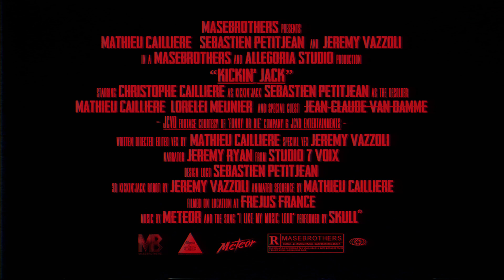KICKIN' JACK - A Retro Trailer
Support Masebrothers / Souteniez la chaîne
thx ;)
Activez la VOSTFR pour les francophones ;-)

est une comédie d'action 80's inspirée par les bandes annonces de films d'actions réalisées entre les années 80 et 90 notamment par Universal, Orion, ou bien l'empire Cannon Group. et mettant souvent en vedette dans ses films les stars Chuck Norris, Jean-Claude Van Damme, ou bien Charles Bronson.
Masebrothers a voulu  rendre hommage à ces vieilles bandes magnétiques avec une première vidéo bande-annonce  dédiée à ces héros du passés qui firent le succès des Vidéos Clubs d'antan !

Avec : Christophe CAILLIÈRE, Sébastien PETITJEAN, Mathieu CAILLIÈRE, Loreleï MEUNIER

Écrit par : Mathieu CAILLIÈRE, Sébastien PETITJEAN et Jérémy VAZZOLI

Réalisateur/monteur/VFX: Mathieu CAILLIÈRE
Production : Allegoria Studio
Special VFX: Jérémy VAZZOLI
Narrateur : Jérémy RYAN (Studio 7voix)

Logo design & affiche : Sébastien PETITJEAN

Sequence Robot 3D: Jérémy VAZZOLI
Sequence dessin animée : Mathieu CAILLIÈRE

JCVD footage courtesy of Funny or Die and JCVD entertainment

Musiques :
- Meteor
- Skull
- Dakota

Remerciements :
- PETITJEAN Composite
- Stephane SEVE (Studio 7voix)
- Jorge REYES (Meteor)

is an 80's action comedy inspired by action movie trailers directed between the 80's and 90's especially by Universal Orion, or even the Cannon Group. empire and staging movie stars like Chuck Norris, Jean-Claude Van Damme, or Charles Bronson.
Masebrothers wanted to pay tribute to these old mag tapes with a first trailer dedicated to these heroes from the past that gave the success of the Videos Club of days gone !

With : Christophe CAILLIERE, Sébastien PETITJEAN, Mathieu CAILLIERE, Loreleï MEUNIER

Written by : Mathieu CAILLIERE, Sébastien PETITJEAN et Jérémy VAZZOLI

Director/editor/VFX: Mathieu CAILLIERE
Producer : Allegoria Studio
Narrator : Jérémy RYAN (Studio 7voix)

Logo design & poster : Sébastien PETITJEAN

Sequence cartoon : Mathieu CAILLIERE

Musics :
- Meteor
- Skull
- Dakota

Many thanks to :
- PETITJEAN Composite
- Jorge REYES (Meteor)